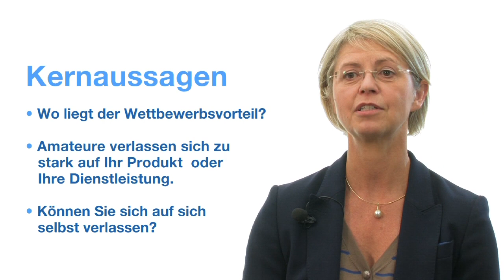Sandler Regel #35: Wenn Ihr Wettbewerber es so macht, achen sie es anders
Sandler Training is the global leader in sales training, management training and corporate training.